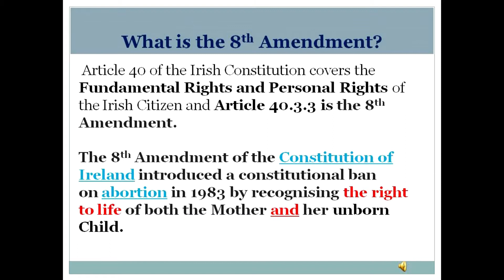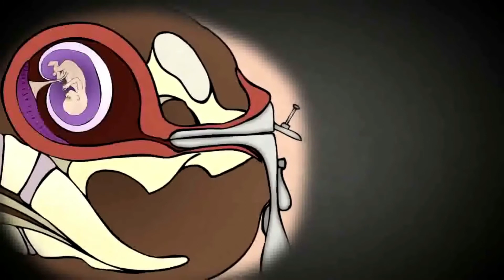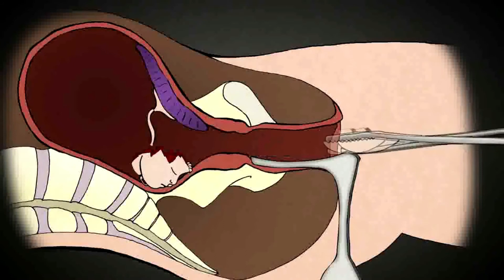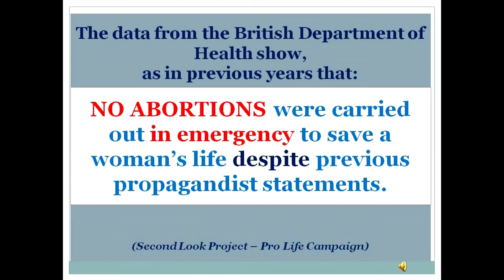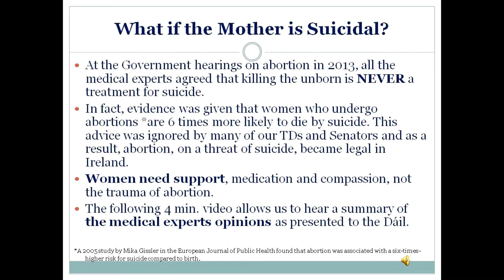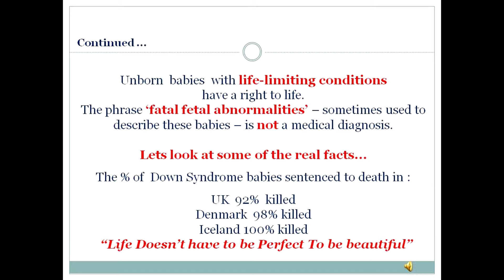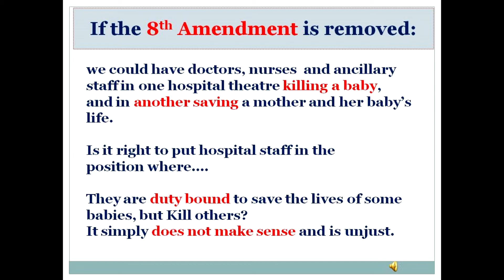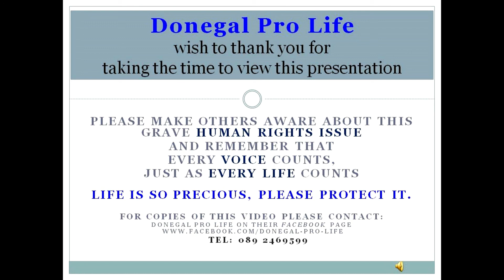Donegal Pro Life presentation